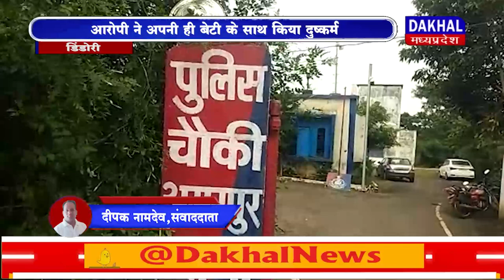DAKHAL NEWS कलयुगी बाप ने हैवानियत की सारी हदें की पार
कलयुगी बाप ने हैवानियत की सारी हदें की पार

आरोपी ने अपनी ही बेटी के साथ किया दुष्कर्म

आरोपी ने दुष्कर्म के बाद बेटी की हत्या कर दी

पुलिस ने इस आरोपी बाप को किया गिरफ्तार